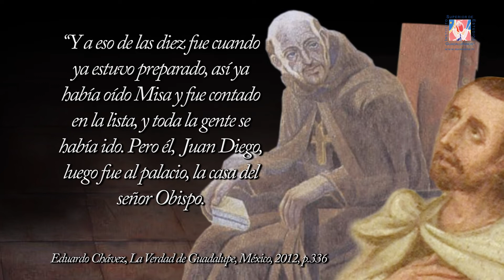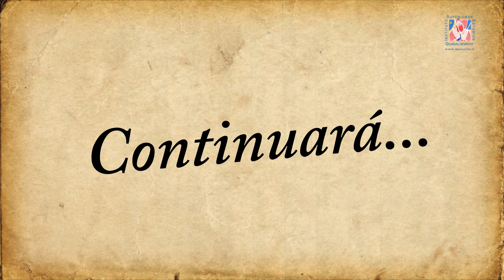Nican Mopohua #17 | P. Eduardo Chávez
Te recomendamos adquirir:
* Libro - Nican Mopohua
* Libro - Nican Mopohua Trilingüe
* Libro - La Mirada